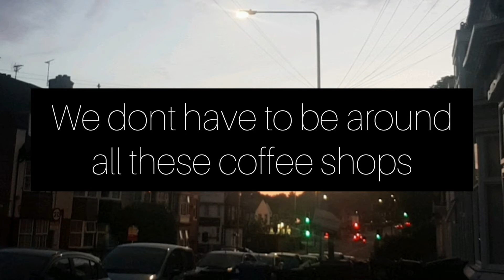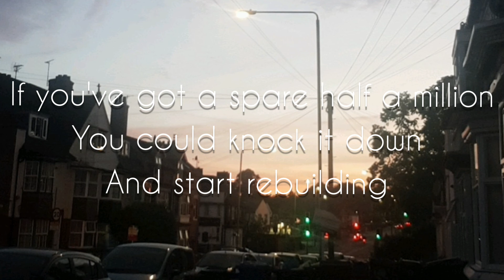Depreston - Courtney Barnett (Cover)